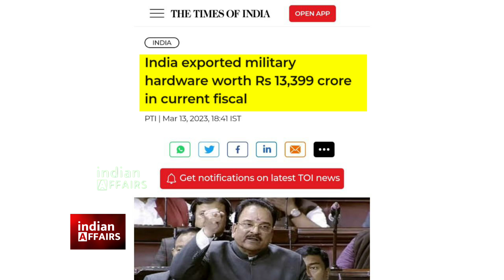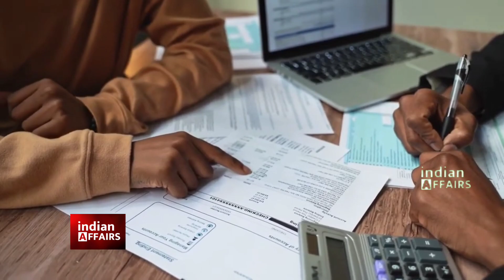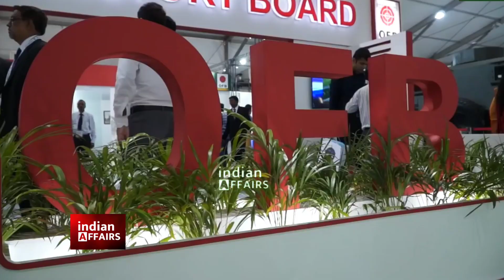70 साल लेट शुरू किया था लेकिन भारत का तीर सीधे निशाने पर जाकर लगा, अमेरिका फ्रांस ने भारत से मांगे..